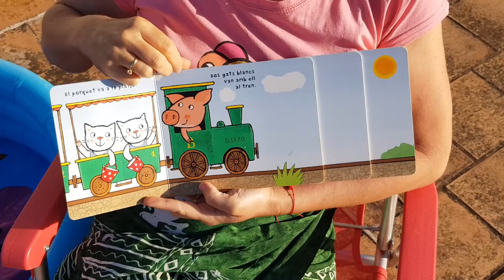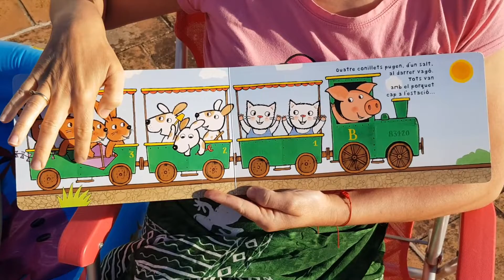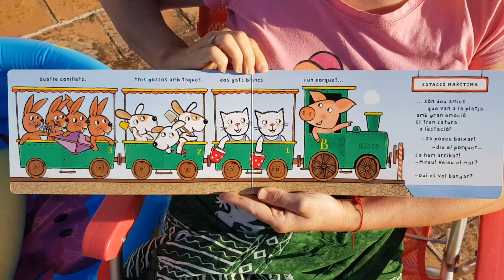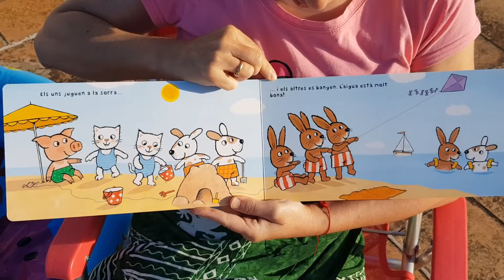EL PORQUET VA A LA PLATJA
ARRIBA L'ESTIU, LES MESTRES VOS DESITJAM UNES BONES I MERESCUDES VACANCES D'AIRE FRESC I JOC A CEL OBERT. DISFRUTAU-LES MOLT. ABRAÇADES BEN FORTES, ESTIMADES I ESTIMATS, TOTS.